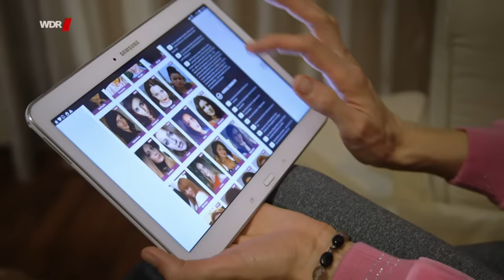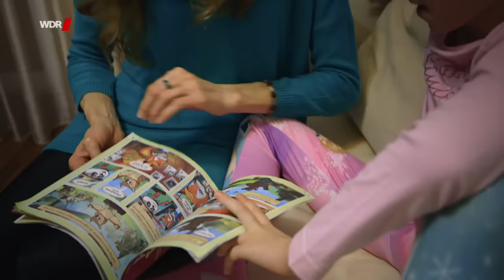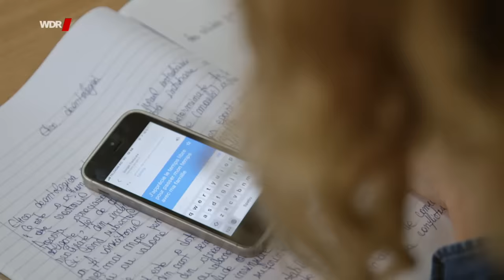Rumänische Frauen in Deutschland | WDR Doku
Hübsch, gefügig, Eigentum des Mannes - auf dieses Rollenverständnis haben viele Frauen in Rumänien keine Lust mehr. Sie ertragen die archaischen Geschlechterrollen in ihrer Heimat nicht mehr und suchen ihr Liebesglück im vermeintlich zivilisierten Westen. Für eine gleichberechtigte Beziehung sind sie bereit alles zurückzulassen. Der Traum von einem besseren Leben - für Partnerschaftsagenturen ein lohnendes Geschäft.

Ein Film für Re: von Patricia Corniciuc.